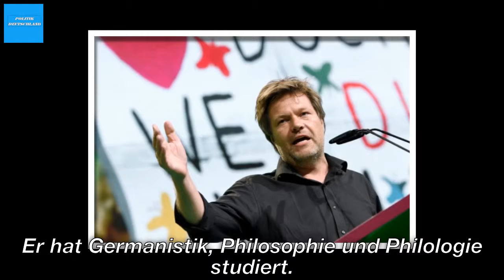Als Nachfolger von Cem Özdemir Robert Habeck will Parteichef der Grünen werden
Als Minister in Schleswig-Holstein hat Robert Habeck seit 2012 die Landesregierung wesentlich mitgeprägt, erst im Bündnis mit SPD und SSW (Südschleswigscher Wählerverband) und seit dem Sommer mit CDU und FDP. Jetzt will der 48-Jährige an die Spitze seiner Bundespartei.